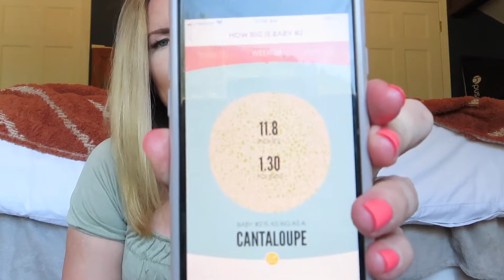24 WEEK PREGNANCY UPDATE - our c-section is scheduled!